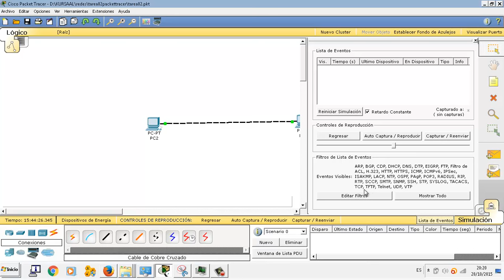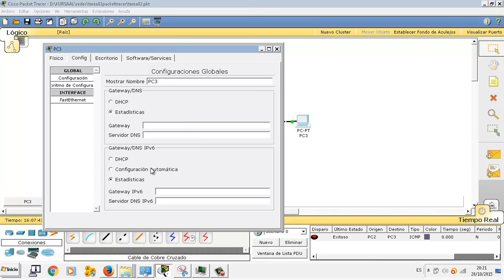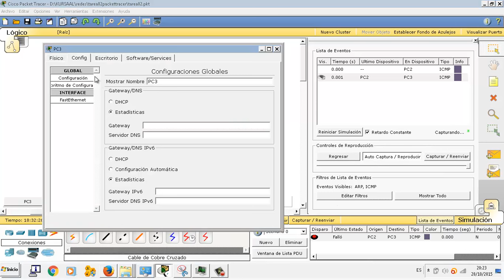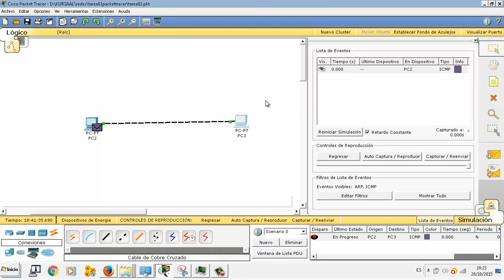Packet Tracer 02 Dos ordenadores con cable cruzado IMRTD FPB2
Packet Tracer 02 Dos ordenadores con cable cruzado